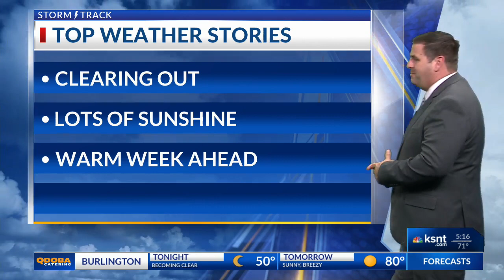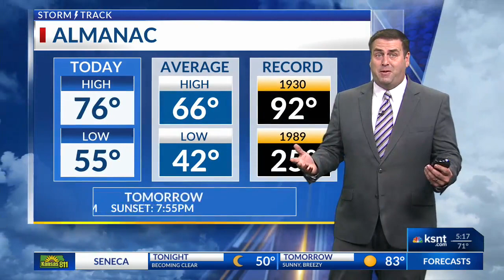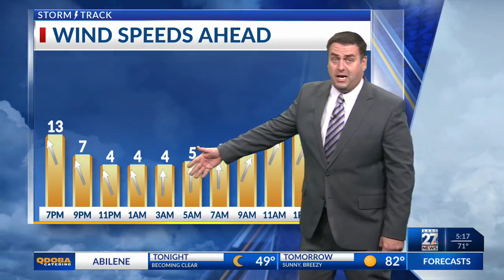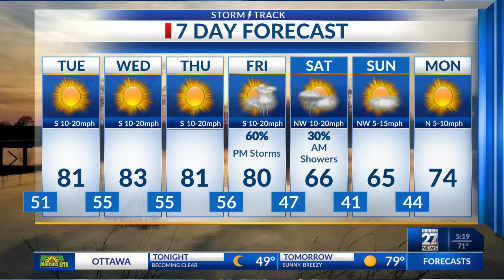Latest Weather Forecast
Tracking a cluster of showers and storms moving slowly across the area.